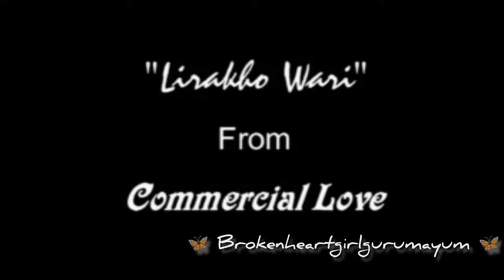Lirakho Wari | Tapisana| Manipuri Album Song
The Global Vista Production
Lirakkho Wari ( From Commercial Love ) | Manipuri Music Video Album
Starring: Ashim & Bidiyapati
Song Title: Lirakkho Wari
Playback: H. Tapisana Devi
Lyrics: Th. Shamu
Music Arranger: O. Geet
Make-Up: Bala (Kwakeithel)
Still: Amarjeet
Camera: Boinao
Light: Brojen
Casting: Gauta
Consultant: Bobby Wahengbam
Production Asst. Sobita & Somi
Editing: Rishikesh Sharma (Sky Computer)
Producer: Gourahari
Director: Gautam & Amarjeet
*Special Thanks to M (O) Ibemhal Devi (Lalambung)

All the videos that I have uploaded on my Vlog are meant to promote Manipuri Old Songs and Rare Album songs. The purpose is to help us remember and appreciate these old songs in this new era. I am dedicated to all the music videos that I have uploaded for the people who love nostalgic music. I kindly request that you do not issue any kind of strike or block against the channel, as it would negatively impact all of my previous work.